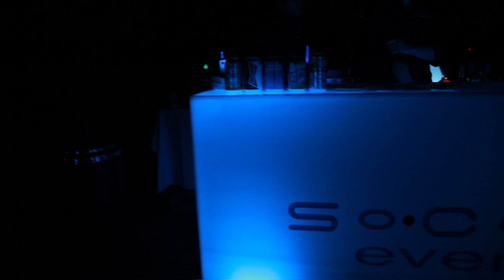Night Glow Golf - the next generation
The Kikkor Night Golf Extravaganza was powered by our revolutionary Laser Glow lighting system. The first rechargeable golf course markers in golf. We made it possible to play legitimate night golf where you could see the course, the players and the ball. All powered by our patented and very affordable golf course lighting system